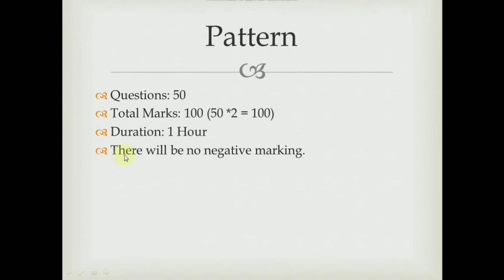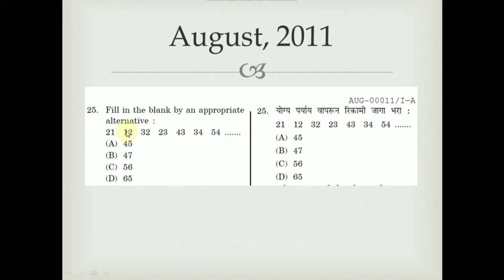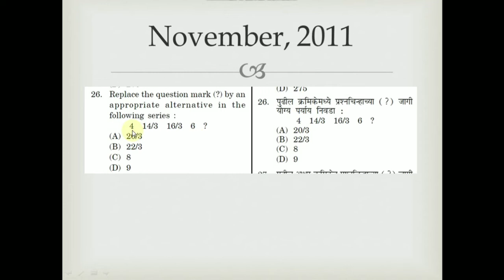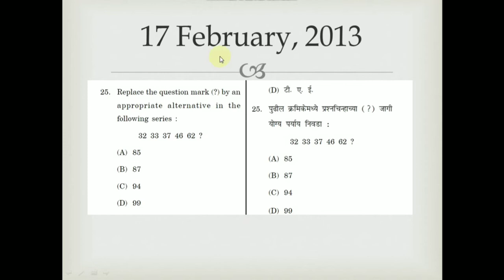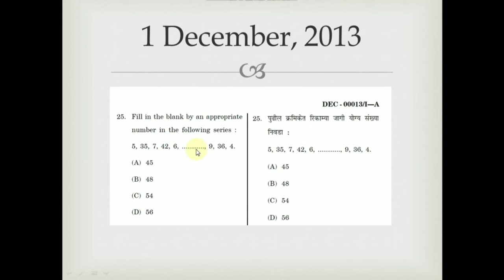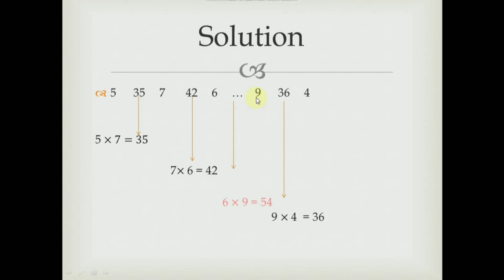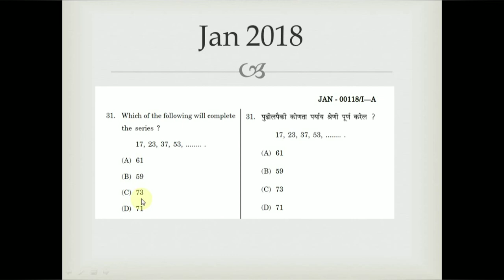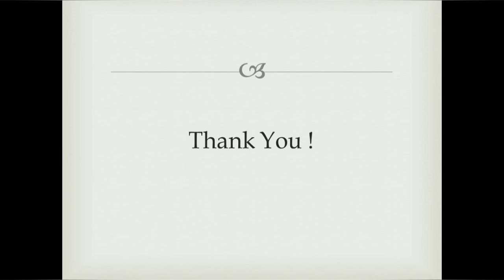SET Paper I Preparation -1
This is the first video in the SET Exam Paper I Preparation Series.
In this series we are going to solve questions form previous years paper I question papers.
In each video we will discuss questions of a specific type from all the available previous years question papers.
In this video questions on Missing Number in the Number  Series have been discussed.